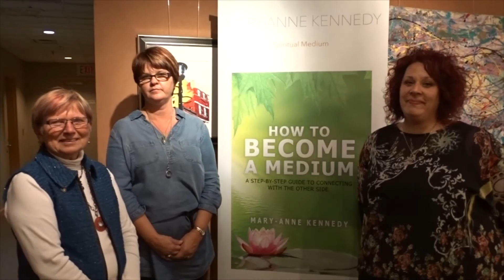Review of Mediums Mary-Anne Kennedy & Lynn Zammit at Shelburne's Grace Tipling Hall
Being in Balance Business Owner, Jodi Jones was host to An Afternoon With Spirit featuring Mediums Mary-Anne Kennedy and Lynn Zammit held at Grace Tipling Hall in Shelburne, Ontario, on Saturday, November 28, 2015. Find out how the event went in this "after" interview with Jodi Jones and two guests. Get in Touch With Being In Balance at , 155 Main St. W. in Shelburne, ON and visit them on FaceBook.